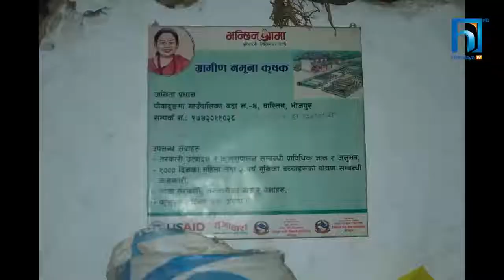पौवादुङमा गाउँपालिकाको कृषि क्षेत्र समेटिएको समचार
पौवादुङमा गाउँपालिकाले कृषि क्षेत्रबाट समृद्धि प्राप्त गर्नका निमित्त विभिन्न कार्यक्रम तथा आयोजनाहरु  गरिरहेको छ। कृषि क्षेत्र समेटि तयार पारिएको संक्षिप्त समाचार ।